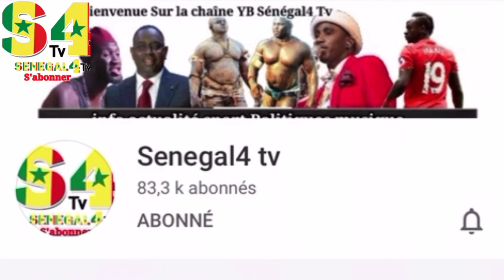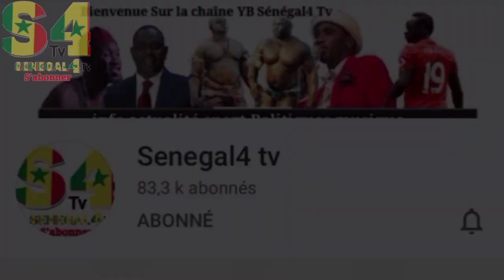Lac de Guiers 2 limouy ragal ragal diap na confiance contre Eumeu Sène ....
merci nous contacter au 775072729